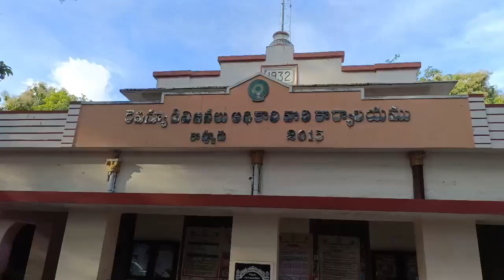16 10 2024 Kcf News